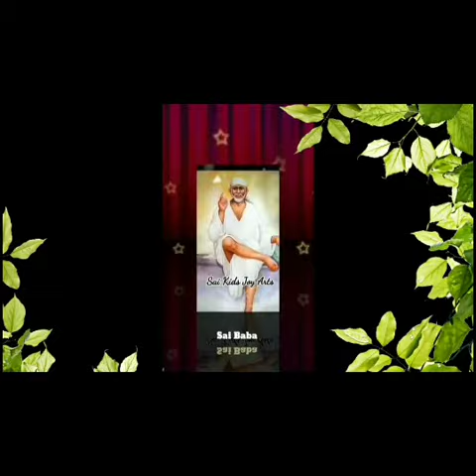Sai Baba advice in Tamil | Sai Baba message in Tamil | Sai Baba WhatsApp status Tamil